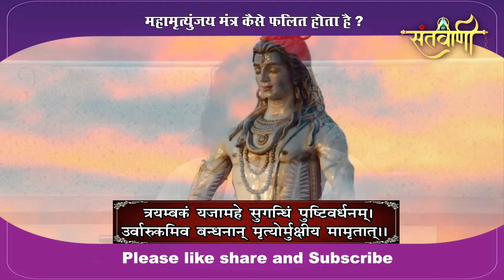महामृतुंजय मन्त्र कैसे फलित होता है || Mahamrityunjaya Mantra||Sant Abhayadas ji maharaj || Santvani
युवाचार्य स्वामी श्री अभयदास जी महाराज से जानिए भगवान महादेव द्वारा प्रकट मौत को मात देने वाले Mahamrityunjaya mantra ( महामृतुंजय मंत्र ) का अर्थ क्या है |
महामृतुंजय मंत्र के फलित होने का रहस्य /
The secret of the result of Mahamrityunjaya Mantra